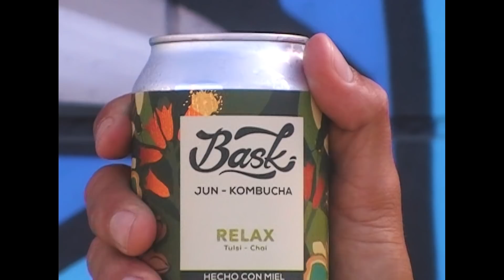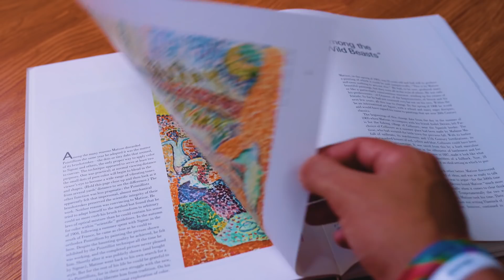Remodelo mi cuarto y FIN DE SEMANA CONMIGO! Vlog_013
Amigos aqui les comparto el VLOG_013 mucho mas largo que el pasado como muchos de ustedes me lo pidieron :D pase 3 dias vlogueando la remodelacion de mi cuarto/estudio y yendo a la playa a surfear entre otras cosas, espero que lo disfruten como yo disfrute documentando este fin de semana :D

★ TECH INFO:
+ Camara: Sony a7iii
+ Lente: Sigma 35mm 1.4f/s
+ Lente: Sony 16mm - 35mm 4f
+ Rode VMPR Video Mic Pro R
+ Zhiyun Crane V2
+ Aperture light storm COB 120D
+ Aperture light Dome ii Studio
+ Rode Lavalier GO Professional Wearable Microphone
+ Editado en: Adobe Premier Pro y Adobe After Effects
+ Ableton Live
(Todos los videos son grabados y editados por mi)